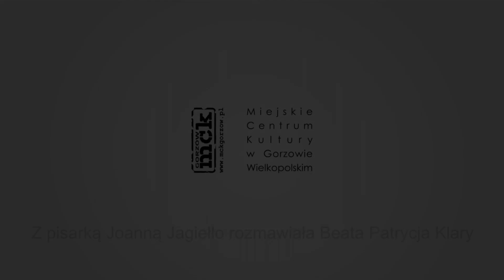Literackie wtorki z MCK online. Literatura lekarstwem w czasach zarazy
Na rozmowę z pisarką Joanną Jagiełło zaprasza Klub Kultury MCK Jedynka i Beata Patrycja Klary.
JOANNA JAGIEŁŁO to pisarka o wszechstronnym podejściu do literatury. Ukończyła studia na Wydziale Neofilologii (Instytut Anglistyki) na Uniwersytecie Warszawskim. Wykładała językoznawstwo na UW, pracowała jako nauczycielka angielskiego w gimnazjach i liceach. Współpracowała z czasopismem „Perspektywy”, gdzie między innymi prowadziła kolumnę poetycką „Karczma pod pegazem” oraz z czasopismem „Cogito”. Pracuje jako redaktorka podręczników do języka angielskiego w Pearson Central Europe. Jako malarka brała udział w wystawach zbiorowych oraz indywidualnych. Jako pieśniarka zdobyła w lutym 2017 roku I miejsce w Międzynarodowym Konkursie Wierszy i Piosenki Miłosnej w Warszawie, a w listopadzie 2018 roku dostała się do półfinału 36. Międzynarodowego Festiwalu Bardów OPPA 2018. W tym samym roku wydała pierwszą płytę „Skrzypek bez dachu” z siedemnastoma utworami, w większości do własnych słów i własnej muzyki.
Debiutowała w 1997 tomikiem wierszy „Moje pierwsze donikąd”. W 2006 związała się z Grupą Literacko-Artystyczną KORALE – jej wiersze i opowiadania zostały zamieszczone w dwóch antologiach tej Grupy (2007 i 2008). Debiutancką powieść dla młodzieży „Kawa z kardamonem” napisała na konkurs. Utwór nie spotkał się wtedy z zainteresowaniem jury, za to później zainteresowało się Wydawnictwo Literatura i wydało ją w 2011. Za tę książkę Jagiełło była nominowana do nagrody polskiej sekcji IBBY Książka Roku 2011. Książka uzyskała też nominację do nagrody Donga oraz została wpisana na Listę Skarbów Muzeum Książki Dziecięcej; została przetłumaczona na język ukraiński oraz rosyjski (tłum. Bożena Antoniak) i wydana w latach 2013–2014 przez wydawnictwo Urbino we Lwowie.
Jagiełło zdobyła główne nagrody w kilku turniejach jednego wiersza (Sochaczewskie Centrum Kultury, 2016, 2018, Centrum Kultury w Łomiankach, 2017). Należy do warszawskiego oddziału Stowarzyszenia Pisarzy Polskich